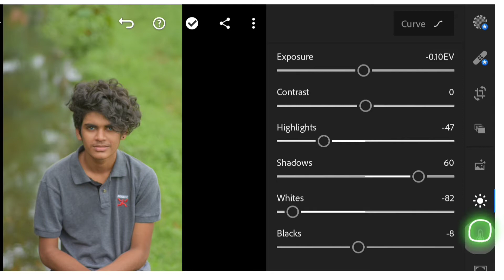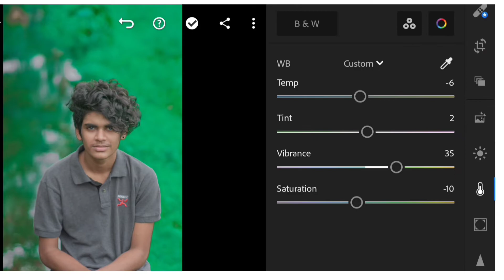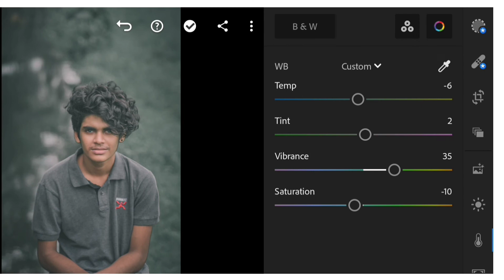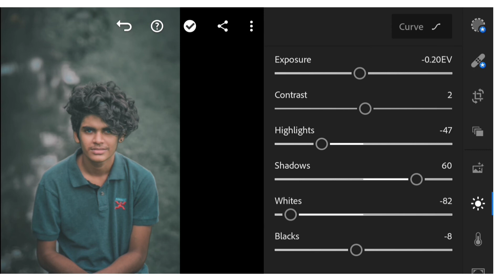COLOUR GRADING IN LIGHTROOM || FREE MOODY PRESET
TUTORIAL OF CREATING MOODY PRESET USING Lightroom app